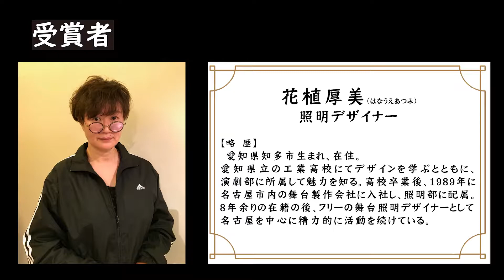第２回「名古屋女性演劇賞」授賞式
「名古屋女性演劇賞」は、近年の継続した演劇活動が特に顕著で、名古屋市域の演劇の振興に貢献のあった女性演劇関係者に贈られる演劇賞です。令和４年３月２２日に７th caféにて授賞式を行い、受賞者の花植厚美さん（照明デザイナー）に賞状楯を授与しました。授賞式の様子をぜひご覧ください。